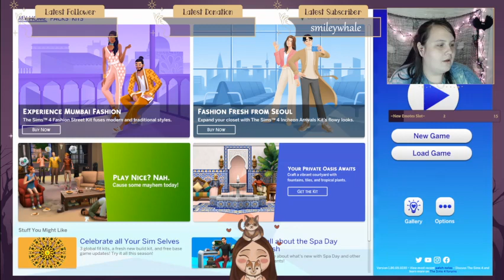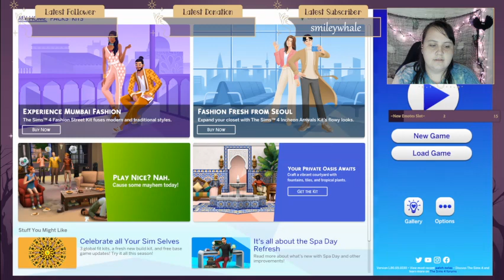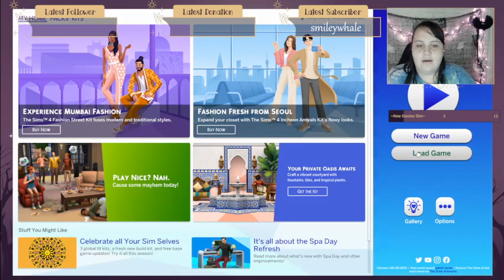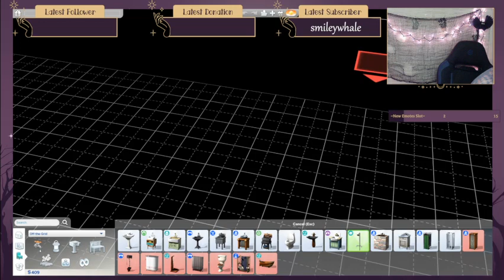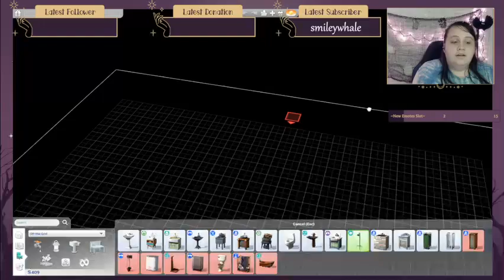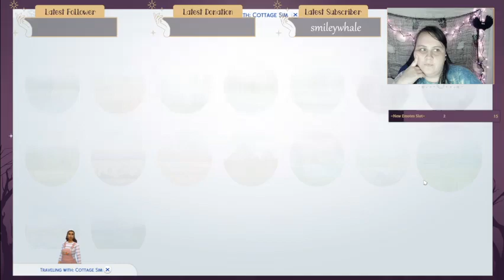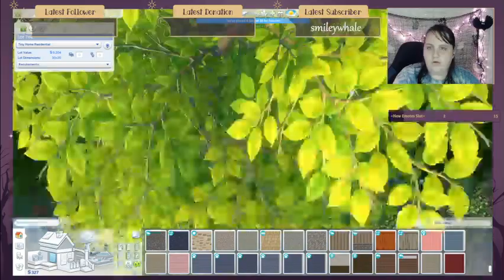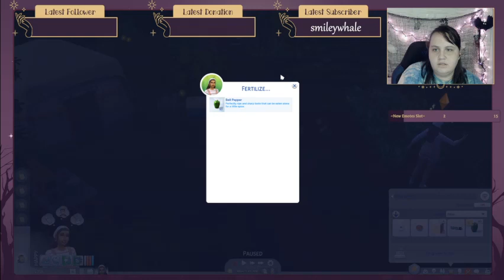10/11/21 Pt1 I think we left off with wanting to fight fish Cottage Hearts Challenge